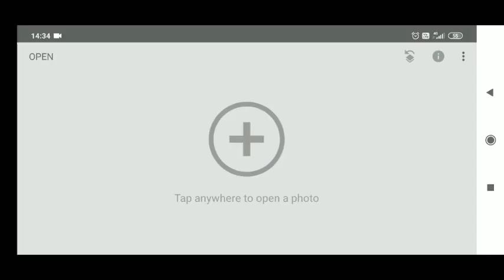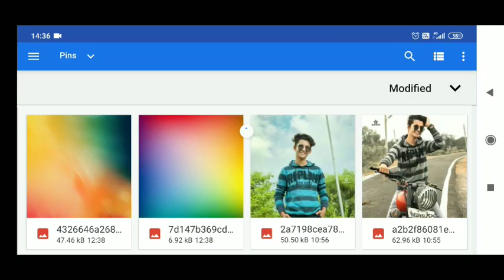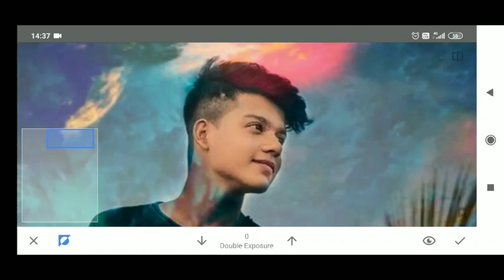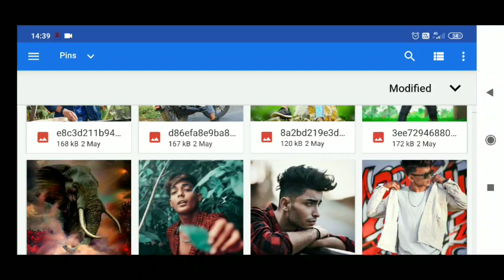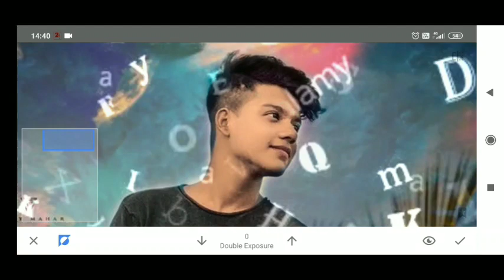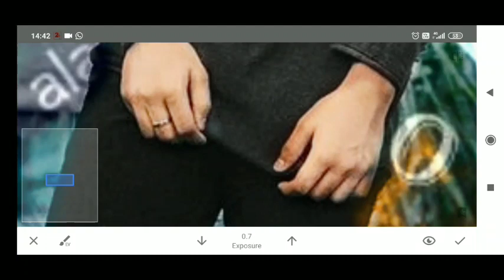snapseed new photo editing 🔥 | snapseed editing background change